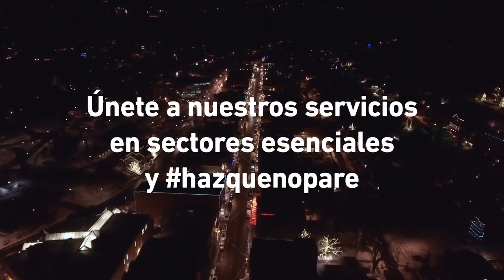Cuando el mundo se para, os necesitamos más que nunca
Únete a nuestros servicios en sectores esenciales y hazquenopare